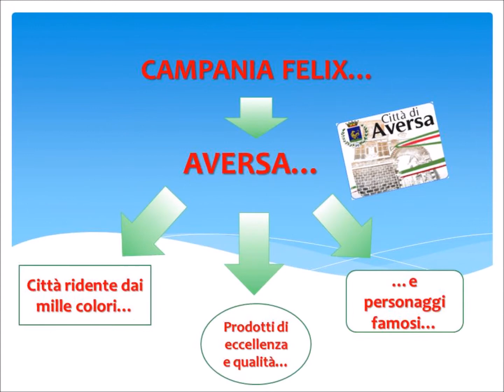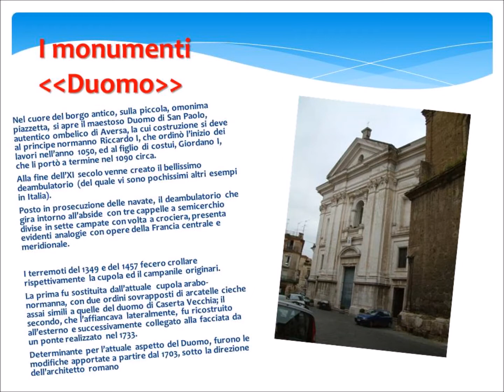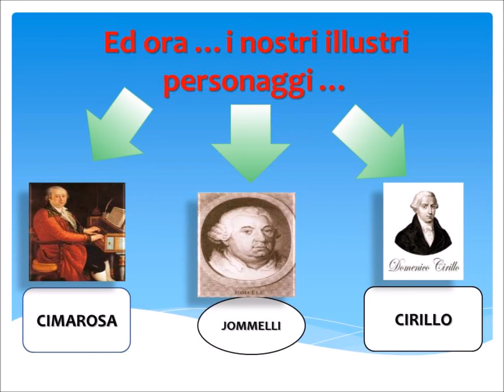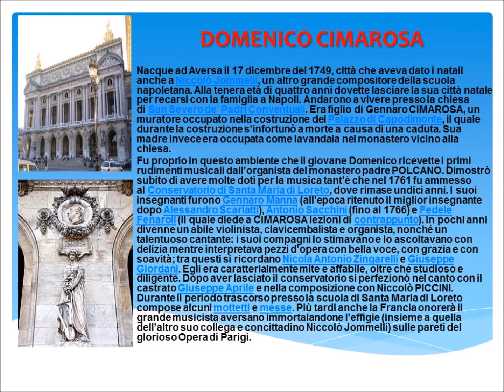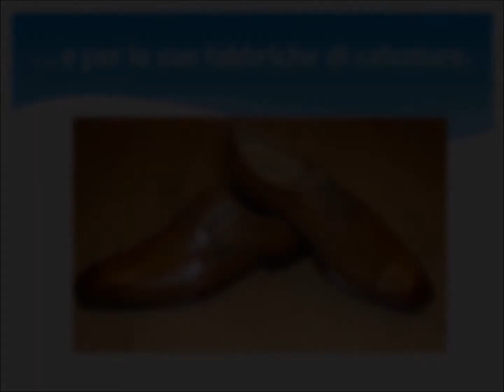*SC14202O A spasso per Aversa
Progetto "A spasso per Aversa" classe 3°D scuola media G.Pascoli di Aversa (CE). SC142020.